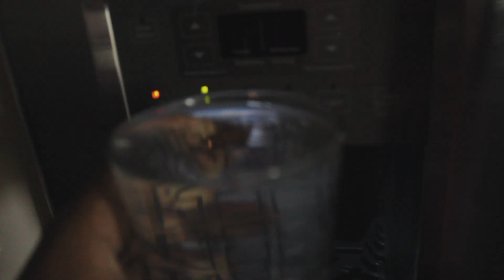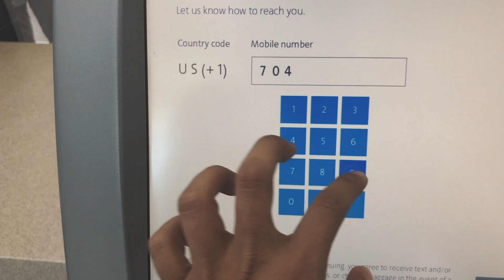FestiVlog - Electric Zoo | The Big 10 Anniversary (2018)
The squad and I head to E-Zoo one last time. This time I wanted to give more of a Vlog type of video and the events before we get to the festival and some tips and tricks that we use.

This was filmed on an iPhone and GoPro hero 5. Goes to show that you don't need crazy equipment to Relive a Music Festival.